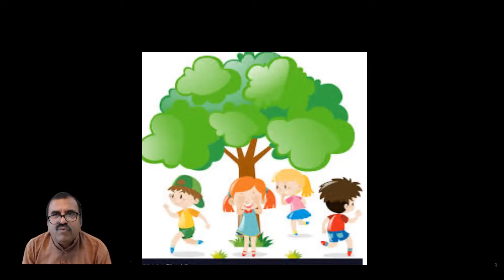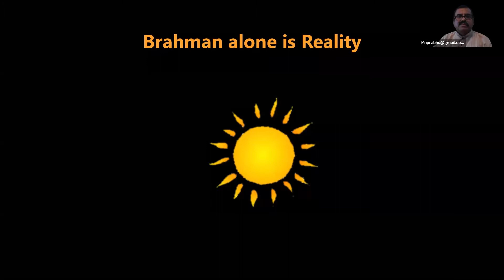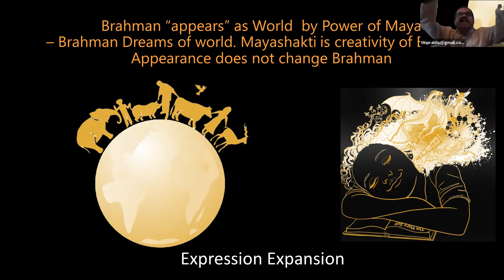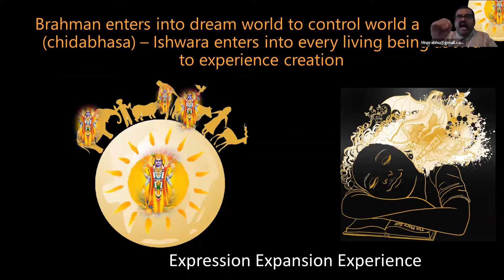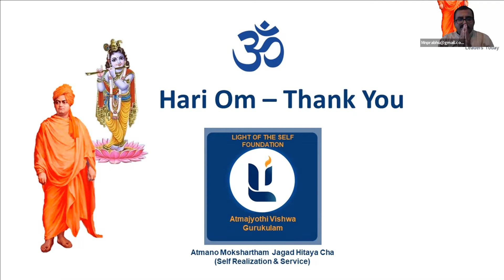Game of Life D60